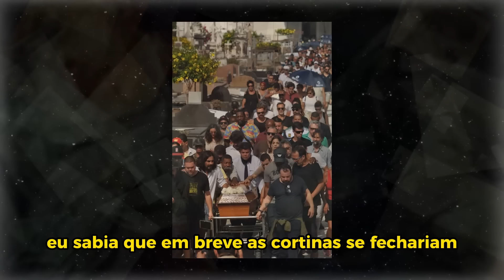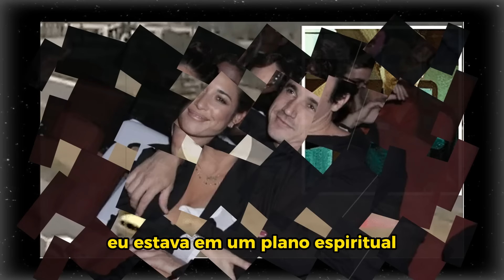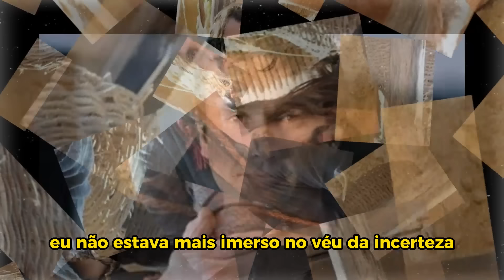ATOR CAIO JUNQUEIRA VOLTA EM CARTA PSICOGRAFADA CHOCANTE E FALA SOBRE SEU DESENCARNE